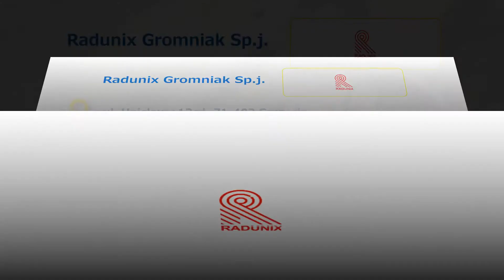Serwis komputerów Szczecin Radunix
Nasza firma Radunix znajduje się w Szczecinie, działamy od 1990 roku.

Oferujemy Państwu sprzedaż sprzętu komputerowego, akcesoriów i oprogramowania, prowadzimy sprzedaż urządzeń fiskalnych. W ofercie posiadamy oprogramowanie biurowe, serwerowe systemy operacyjne, systemy zarządzania sieciami i systemy operacyjne.

Zajmujemy się projektowaniem i budową systemów informatycznych. Nasze usługi obejmują utrzymanie w ruchu systemów informatycznych. Prowadzimy serwis komputerów, drukarek, laptopów, monitorów, zasilaczy i urządzeń sieciowych. Skutecznie usuwamy awarie serwerów i pamięci masowej.